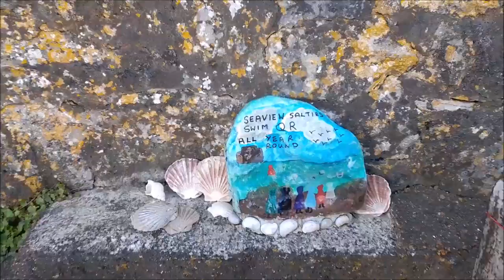РУМ ТУР по нашему новому дому: вы не поверите, что мы увидели!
РУМ ТУР по  нашему новому дому: вы не поверите, что мы увидели!  РумТуриум - РумТуры